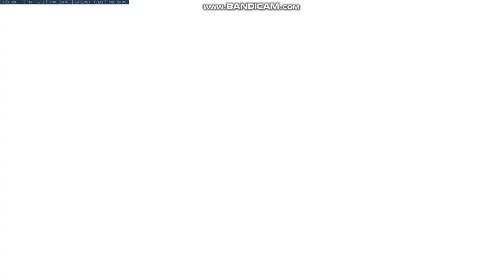【Overwatch Anniversary 2018】Snow Godzilla Attack!! (Flye Talk)